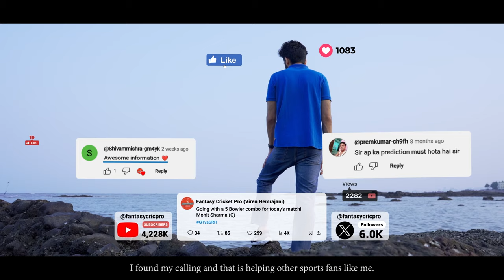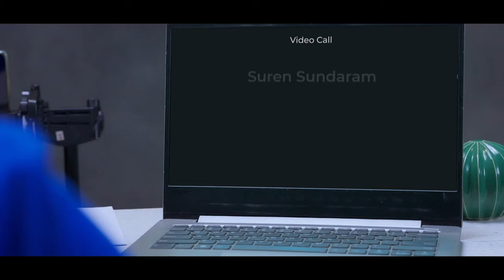Dream Responsibly in Collaboration with Dream11 - Viren Hemrajani | My Dream11 Story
I'm Viren Hemrajanis, and in this video, I'm sharing my life story and the incredible journey that led to my success on Dream11. From humble beginnings to becoming a top player on the platform, this is a story of perseverance, passion, and a bit of luck.

Whether you're a Dream11 enthusiast or someone looking for inspiration, my story is a testament to the power of dedication and hard work.